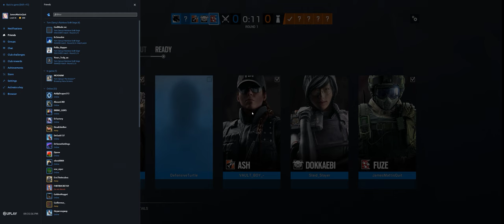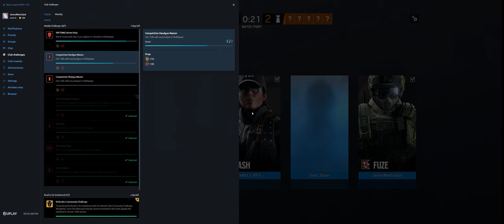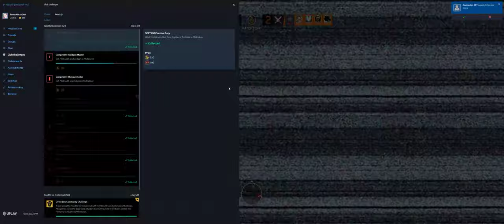Rainbow Six Siege + Part 3225 + Tower TDM Bomb + Wind Bastion pcgaming crew